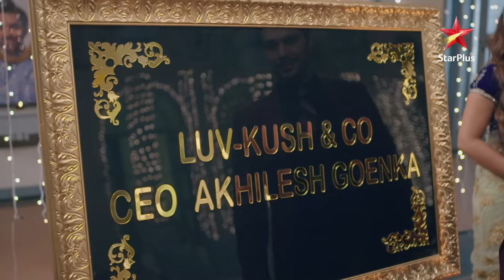Akhilesh ne khola new business! | Yeh Rishta - Naira Kartik Ka